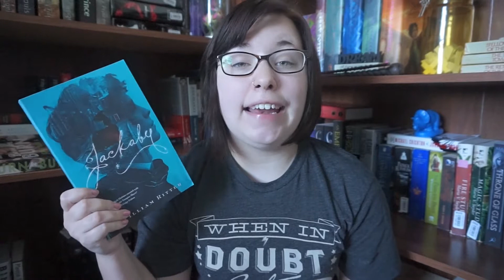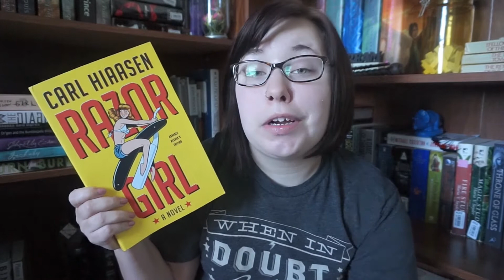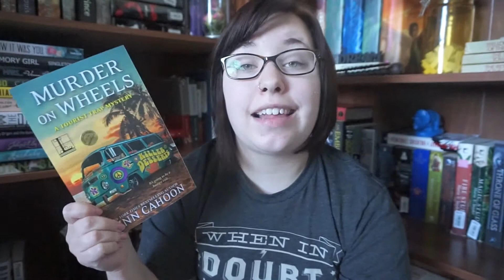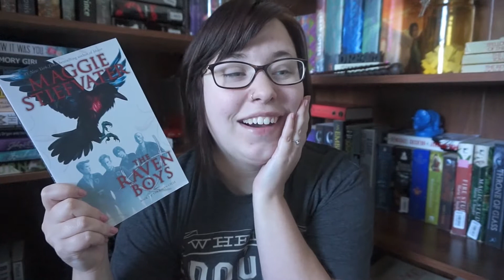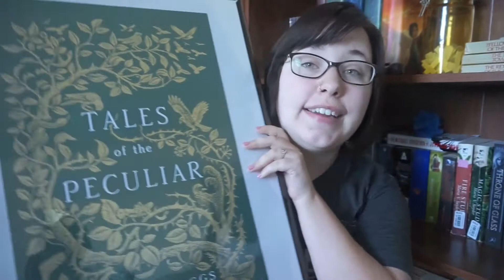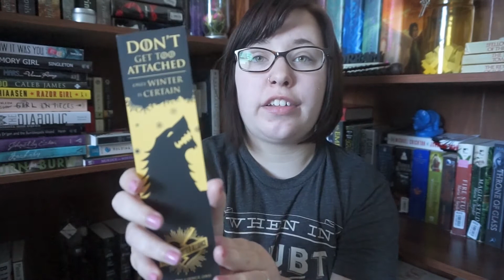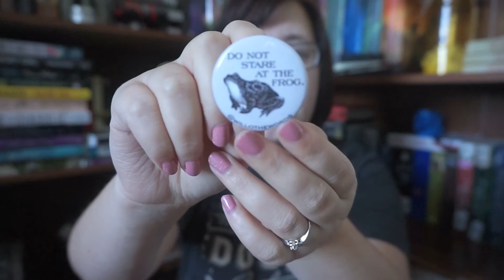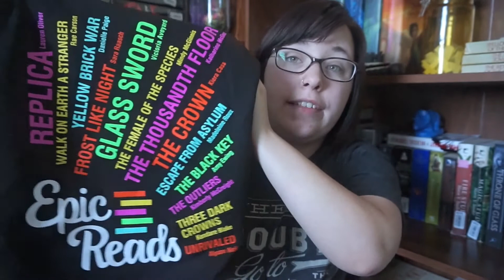BookCon Haul!!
I still can't believe how many books I got! :3 This was certainly an amazing experience